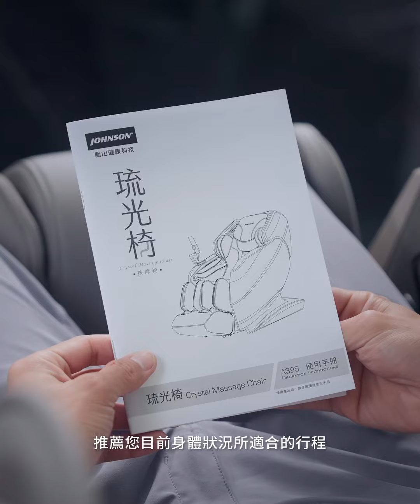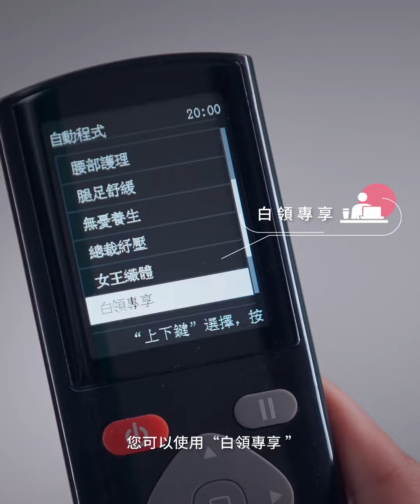喬山A395｜地表頭等艙 B Copy_字幕B_直式_0411